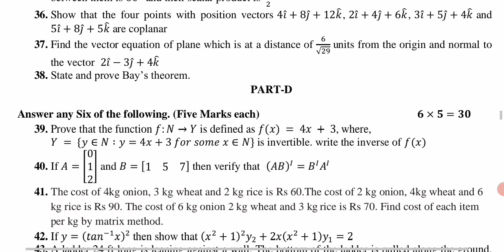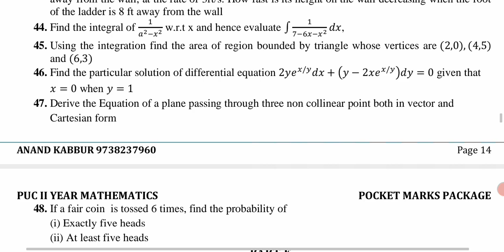EXCELLENT QUESTION PAPER-05 (EQP5) PUC II Year Mathematics